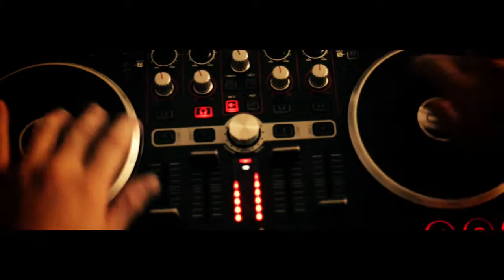Ar t အေၾကာင္းျပခ်က္မေပးနဲ့ Full Hd